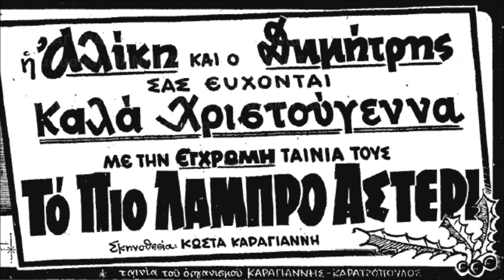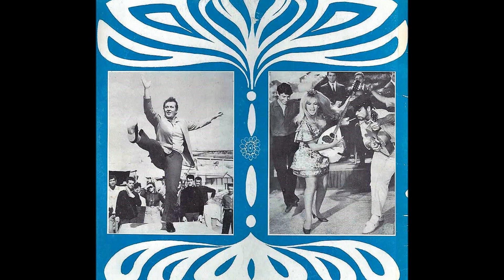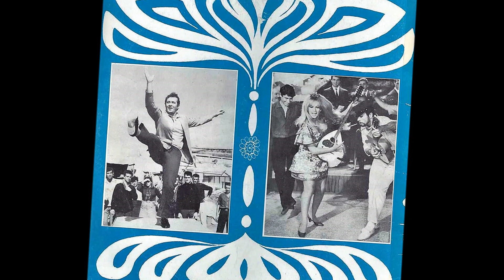''ΑΓΟΡΑ'' εισαγωγη ΤΙΤΛΟΙ ΤΑΙΝΙΑΣ .Μουσικη ΓΙΑΝΝΗΣ ΜΑΡΚΟΠΟΥΛΟΣ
Η Αλίκη και ο Δημήτρης σας εύχονται «Καλά Χριστούγεννα». Η ταινία της Βουγιουκλάκη και του Παπαμιχαήλ, που έκοψε 650 χιλιάδες εισιτήρια. Tα Χριστουγεννα που συδεονται με την ταινια ειναι το 1967. Την υπεροχη και ''πλουσια σε ρυθους'' μουσικη εγραψε ο ΓΙΑΝΝΗΣ ΜΑΡΚΟΠΟΥΛΟΣ .Τους στιχους ο ΛΕΥΤΕΡΗΣ ΠΑΠΑΔΟΠΟΥΛΟΣ . Τιτλος τραγουδιου,θεμα τιτλων εισαγωγης ταινιας δηλαδη, ''ΑΓΟΡΑ''.Στο βιντεο βλεπετε τον δισκο,στην πρωτη εκδοση !1Με το διπλο εξωφυλλο .Σπανιος ,σπανιοτατος σημερα. Αυτη η εκδοση συνοδευει το αγοραστικο κοινο ,εκεινης της εποχης. Επανεκδοθη με αλλο εξωφυλλο τον Νοεμβριο του 1988 ,μονοφωνικα ομως.!!!Τελικα παλι μονοφωνικα ,ψηφιακα επενεκδοθη το 1994. Τραγουδι ΑΛΙΚΗ ΒΟΥΓΙΟΥΚΛΑΚΗ και χορωδια. ΜΑΝΟΣ ΝΙΚΗΤΟΓΛΟΥ